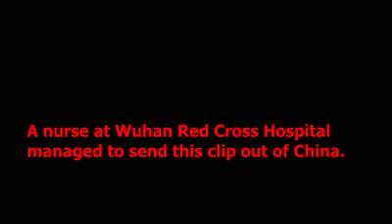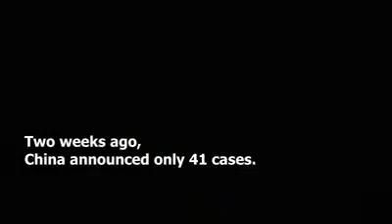Wahun China on Corona Lockdown 🚫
The origin of the Coronavirus is now on Lockdown( No one in and No one out)